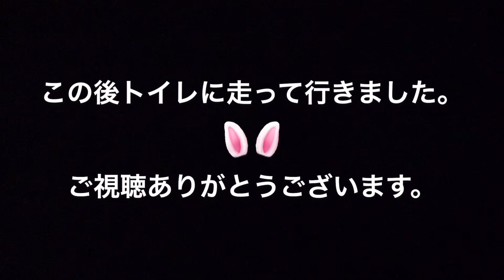狭い所が大好き。触っていて欲しいうさぎ ホーランドロップイヤー 甘えん坊さん。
ロップイヤーの茶々丸
甘えん坊の男の子です。
発情すると更にくっつき虫になります。

声帯が無いから鳴き声は出ませんが
鼻を鳴らしたりして
意思表示します。鼻の先で
ツンっと
挨拶してくれたりします。

来たよ！って挨拶だと思います笑